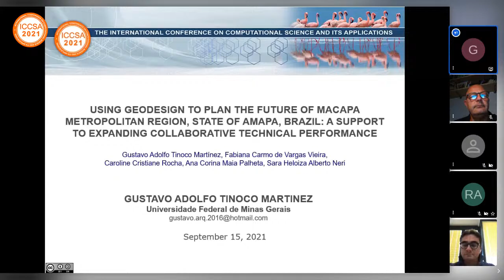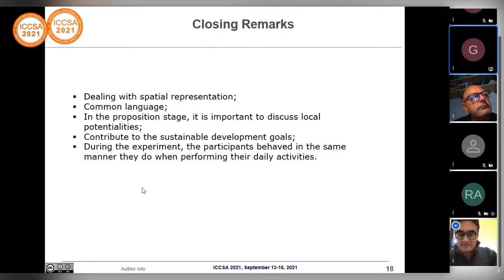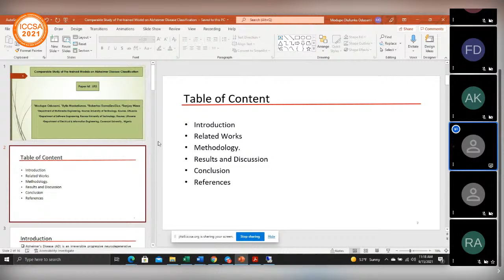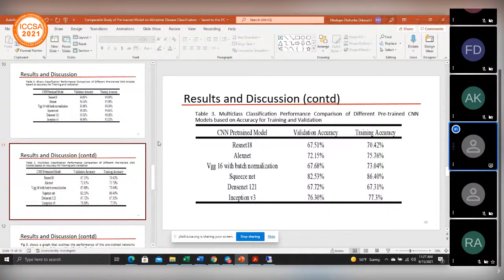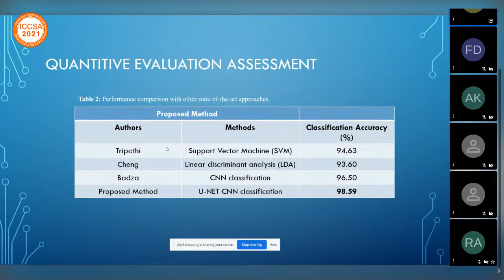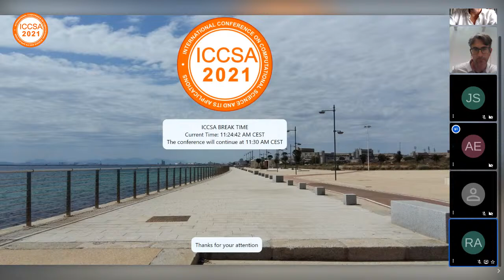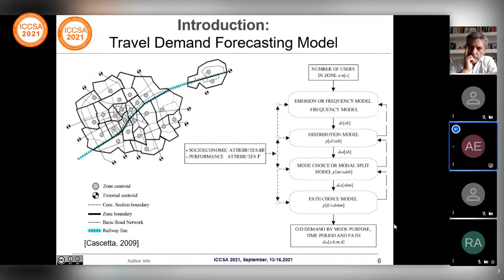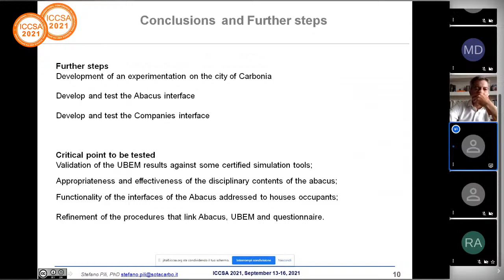ICCSA 2021 15th Sept Session morning F